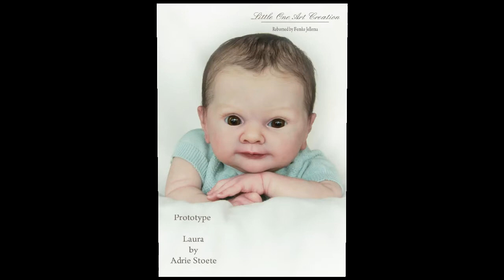Laura by Adrie Stoete